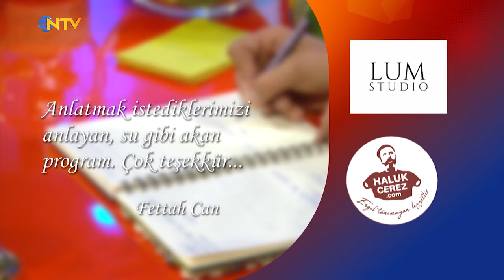Bambaşka Sohbetler 262. Bölüm - Fettah Can | "İstanbul İnsanın Zamanını Çalıyor!"